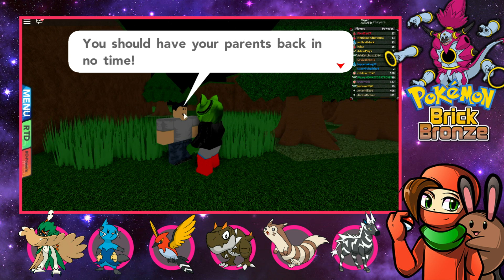Pokemon Brick Bronze - SAMUROTT OR SAMURAI?! (Roblox Pokemon Brick Bronze) #6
Roblox Pokemon Brick Bronze is back! Today we're starting off again with BRAND new starters!

Roblox Username - PixelDipYT

Steven Universe Season 3 - ?
Pixelmon Manga -
Roblox Pokemon Brick Bronze -